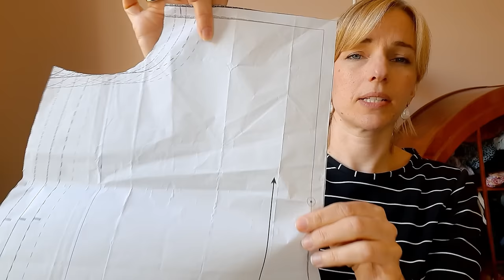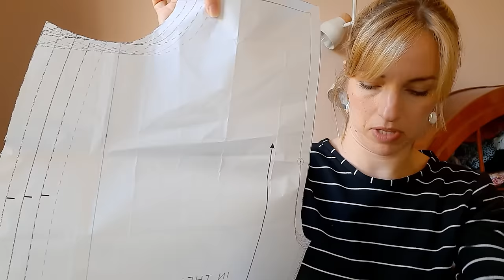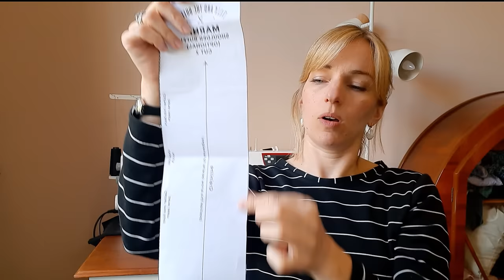Sew frugal 24 makes | Sew April blouse 24 entries | Help me with this fabric!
Hi everyone,
Today I'm sharing how I got on with sewfrugal24. The patterns I mention:
Tiana's closet Isla Puff Sleeve Blouse
Peppermint Magazine wide leg pants

My sewaprilblouse24 entries so far
M7325 in a black broderie anglasie from Pound Fabrics (many years ago)
Tilly and The Buttons Marnie blouse in a double gauze from Simple Life Fabrics.